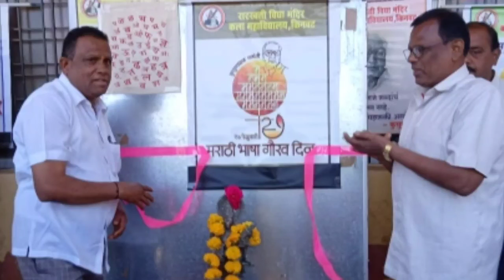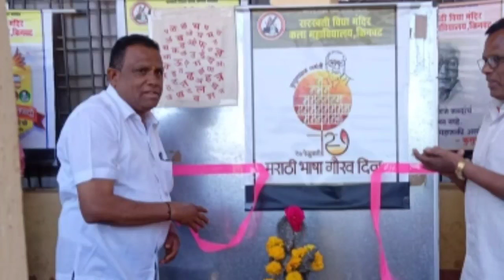Kinwat मराठी भाषा गौरव दिन साजरा.